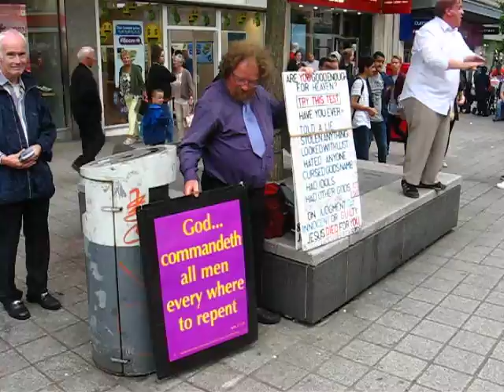Street Preacher surrounded In Liverpool Jason Burns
Street preaching
Liverpool preaching